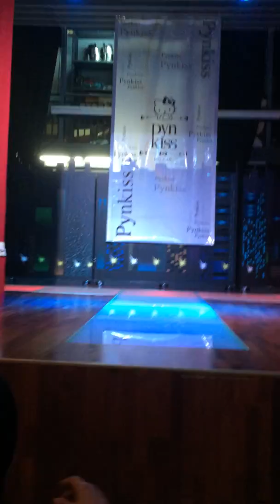Дубай , Киндзания , подиум